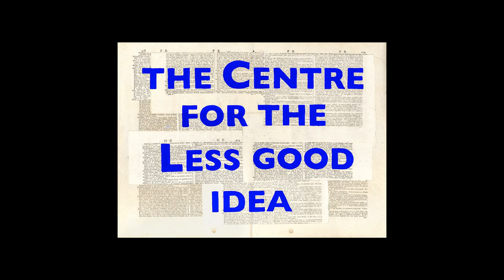Collapsed Concert | Kyle Shepherd | SEASON 4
The Centre for the Less Good Idea’s Season 4 performance of the Collapsed Concert is, in a sense, a lecture delivered through the medium of performance.

Featuring Jill Richards and Kyle Shepherd, two of the countries most talented and celebrated pianists, the Collapsed Concert is a rich and detailed set of performances carried out on an immaculate Steinway Grand.

PERFORMERS | Jill Richards, Kyle Shepherd